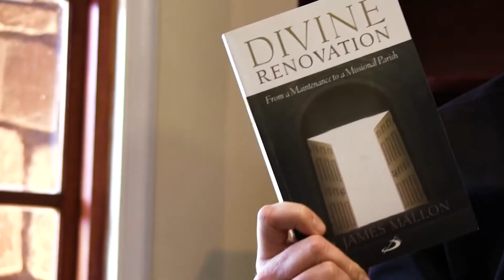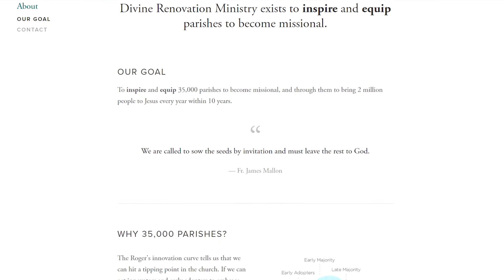Conversation with Fr James Mallon author of Divine Renovation – South Africa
A conversation with Fr James Mallon, the author of Divine Renovation, when he visited South Africa in August 2018 for the Divine Renovation Conference.